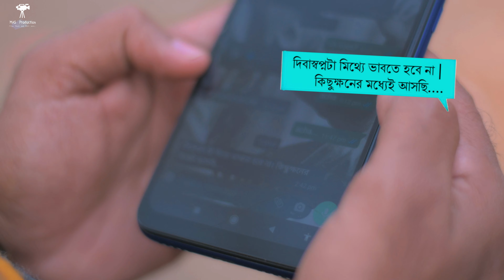Takey Olpo Kachhe Dakchhi | Prem Tame | Mahtim Shakib |SVF |MAS | Ankita | Sumit | Maharnab | Cover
"চেনা মানুষটার সাথে ভালোবাসার গল্পটা যদি একটু অন্যরকম হতো!? 😉❤️"
MAS Presents - "Takey Olpo Kachhe Dakchhi " from the movie Prem Tame (Cover)

Original Song Credits :
Music and Lyric : Shibabrata Biswas
Track Produced & Designed by Subhadeep Mitra
Acoustic Guitar & Electric Guitars - Apaai Prochotosh Bhowmik
Bass Guitar, Additional Guitars & Melodica - Subhadeep Mitra
Mixing & Mastering  - Subhadeep Mitra at OpenReel Studios

This(Cover) song Credits :
Vocals - Ranit Mukherjee , Anuska Das
Arrangements - Biswajyoti Chakrabarty, Aditya Chakraborty
Mixed and Mastered by - Biswajyoti Chakrabarty
Cinematography - Maharnab Basu, Arindam Roy
Edit and cc - Maharnab Basu

Cast - Ankita Biswas, Sumit Dey